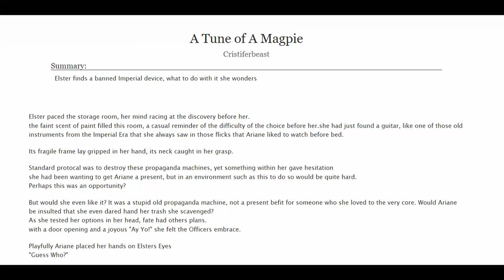Signalis, A Valentines Special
A Short Story about Elster giving Ariane a gift, with an added funny animation